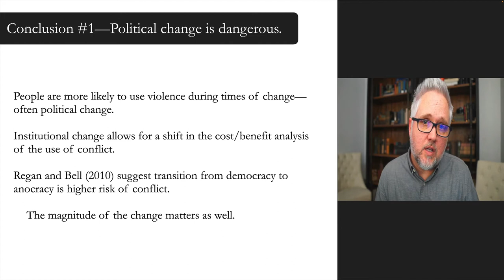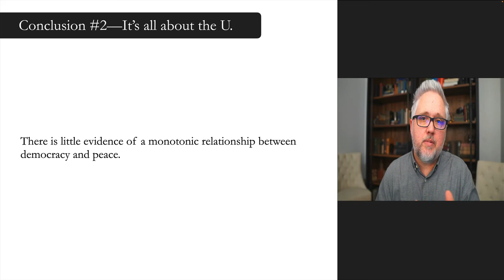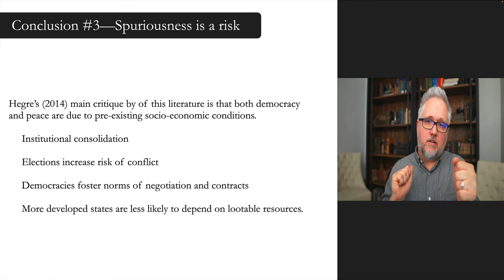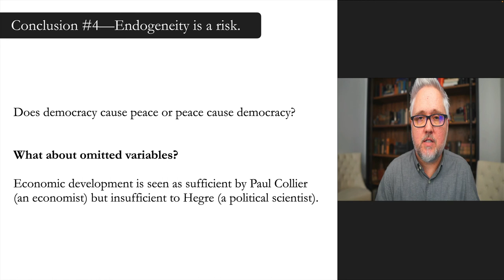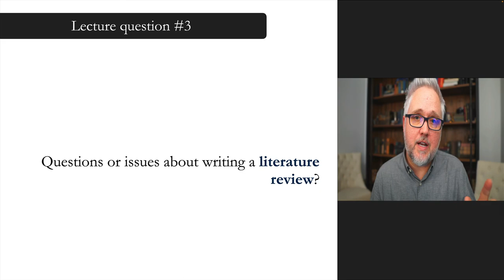Political institutions & conflict, a few conclusions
This is part six of the third week of my undergraduate class POLS3033 (Environment, Human Security and Conflict).

The articles discussed in this week’s videos:

Hegre, Håvard, Tanja Ellingsen, Scott Gates & Niles Petter Gleditsch. 2001. “Toward a Democratic Civil Peace? Democracy, Political Change, and Civil War, 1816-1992.” American Political Science Review 95(1): 33-48.

Hegre, Håvard. 2014. “Democracy and Armed Conflict.” Journal of Peace Research 51(2): 159-172.

Collier, Paul. 2010. Wars, Guns, and Votes: Democracy in Dangerous Places. New York: Harper Perennial.  Chapter 1.

Regan, Patrick M. & Sam R. Bell. 2010. “Changing Lanes or Stuck in the Middle: